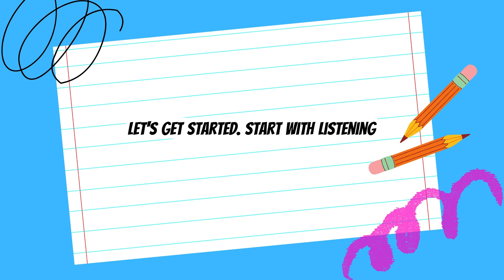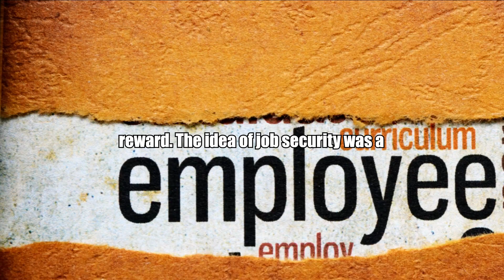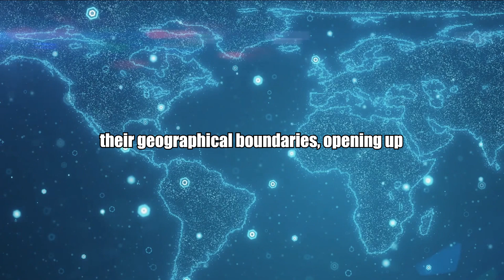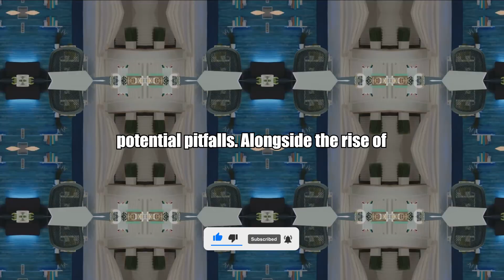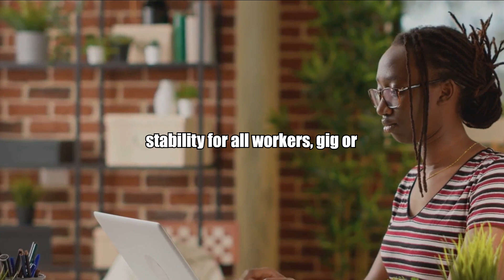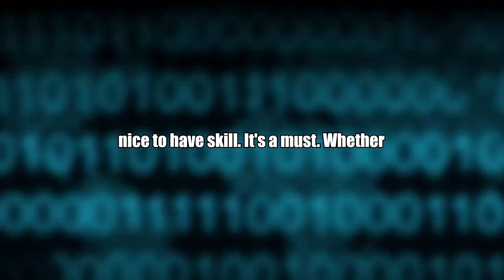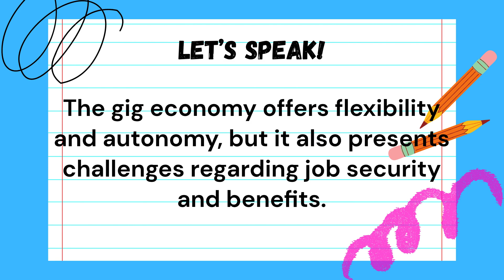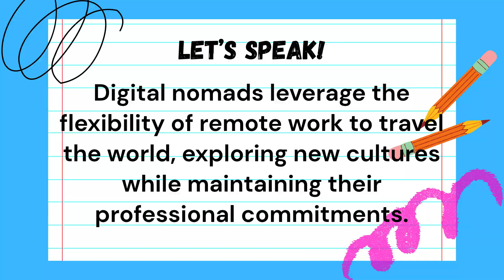English Listening & Speaking | C1 (Level 5-6) | The Digital Shift | Practice Routine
00:00 English Listening C1
08:50 English Speaking C1

In this video, we delve into the evolution of work in the digital age, with a particular focus on remote work and the gig economy. Join us as we explore how technology has reshaped the way we work and how individuals and businesses are adapting to these changes. Discover the benefits and challenges of working remotely and participating in the gig economy.

🔍 Don't miss out on understanding the future of work!

Embark on a captivating journey of language mastery with our English learning channel, a treasure trove designed to uplift and refine your English skills, no matter your proficiency level. Our commitment? To offer you the most engaging and effective way to soar in your English language journey – through the power of stories ✨.

Dive into our specially curated playlists, each tailored to match your English level and guide your progression:

Welcome, English enthusiasts! Ready to enhance your English in the most effortless and delightful way? You're in the perfect spot! Today, we bring you an enthralling session of English listening practice that will leave you in awe of your own progress. Experience the magic of learning English through captivating stories, all at your fingertips and ready to transform your language skills 🌟.

Our channel features an array of short stories in English, complete with subtitles, perfect for immersive listening practice. Whether you're actively engaged or letting the lessons seep in as you drift to sleep (yes, it's possible!), we're here to support your learning journey every step of the way 💤.

Don't let this chance to elevate your English fluency slip by.

In the comments, we're eager to hear from you! Suggest story themes, share your English learning voyage, or tell us about your corner of the world. Together, let's forge a global, welcoming community of English learners. Your voice is key to our collective success 🌍💬!

Join our vibrant community today. Let's embark on this enriching voyage to English mastery, making the process not just educational but truly exhilarating. Thank you for being an integral part of our growing circle of language aficionados 🎉🙏!